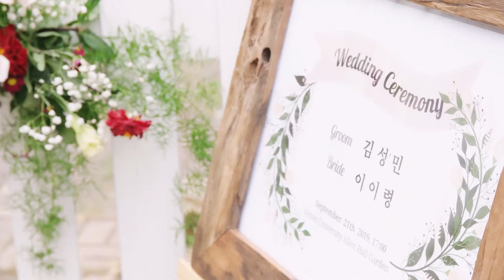[화이트모티브]연세대 알렌관 웨딩-웨딩영상, 웨딩DVD, 본식DVD, 본식영상, 웨딩필름, 인스타 하이라이트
새로운 세상과 마주하는 오늘
날씨도, 기분도 좋은 어느
좋은날의 웨딩

Filmed by whitemotif